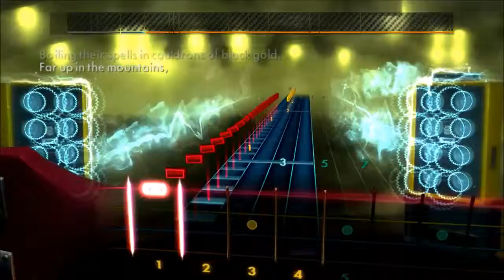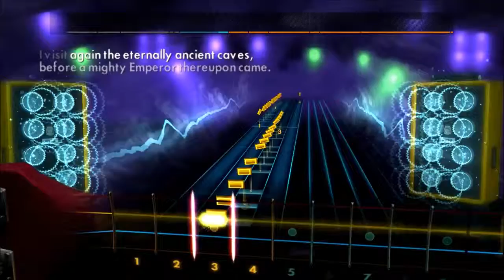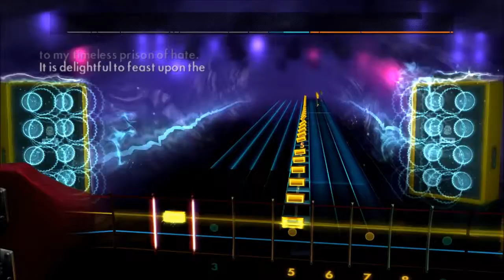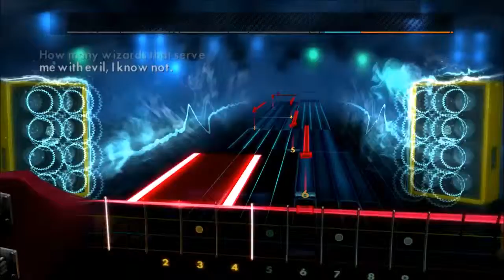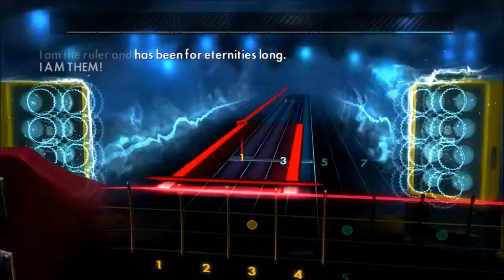Rocksmith 2014 (Custom) Emperor - I Am The Blacks Wizards (Bass)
Here is the bass version, love this song. Wish they would do more Emperor songs on customsforge.

All of my Rocksmith videos are of my very first play through of the song, there are enough videos of people who have mastered songs on Youtube already. Also, I play custom songs, that I get from Customsforge. Thanks!